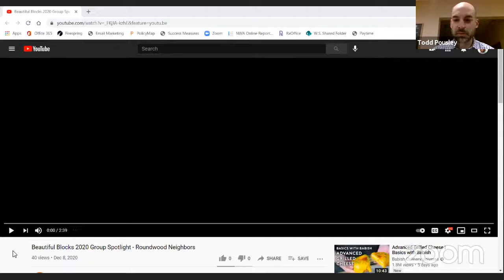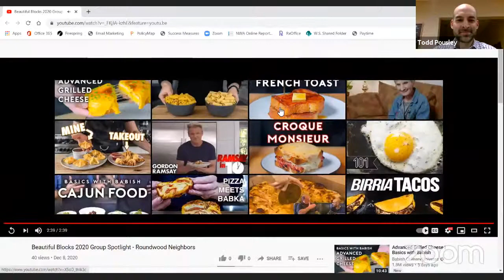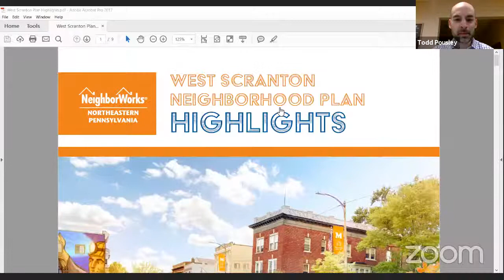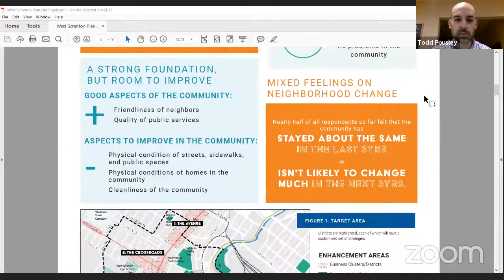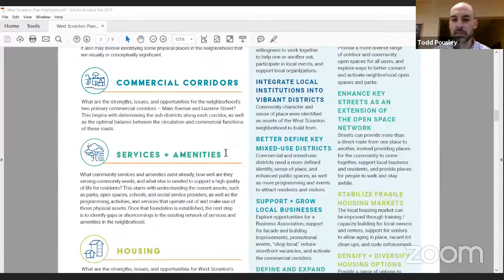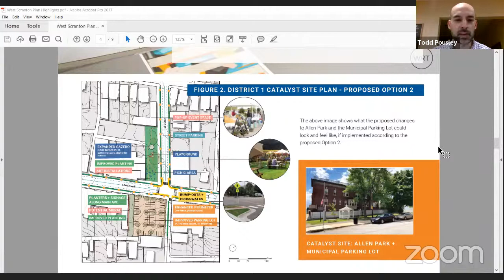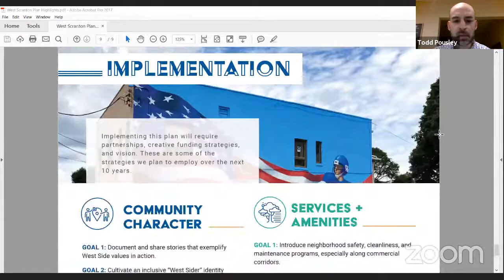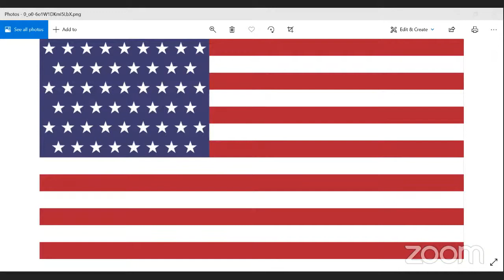Scranton City Council Meeting February 23, 2021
00:01 - Public caucus NeighborWorks Northeastern Pennsylvania
43:19 - Scranton City Council Public Meeting starts